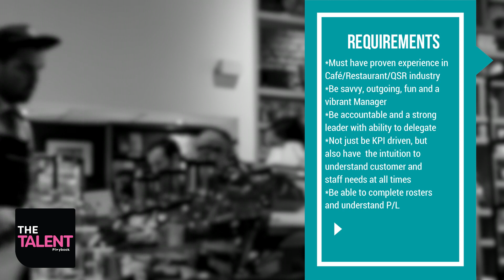Store Manager – Cafe Chain – Toombul (Brisbane) - The Talent Playbook